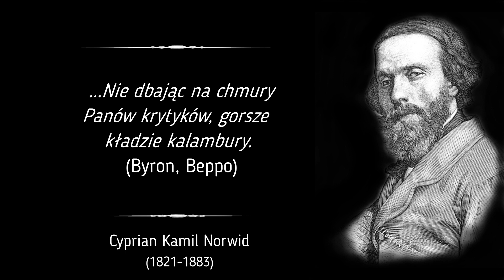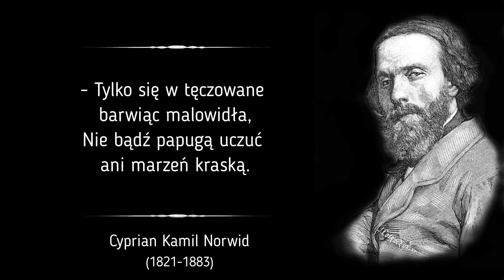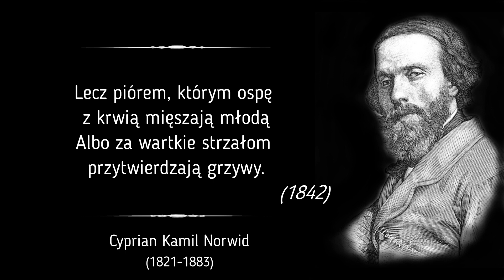Cyprian Kamil Norwid - Pióro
Utwór zo­stał napisany przez Norwida tuż przed wyjazdem na emigrację  w 1842 roku, a więc wów­czas, gdy au­tor miał 21 lat. Wiersz stanowi podsumowanie dotychczasowego rozwoju poetyckiego młodego artysty, początkowego okresu jego twórczości. Przynosi wyraźnie skrystalizowany obraz idei i dążeń charakterystyczny dla całej późniejszej poezji Norwida. Zyskuje także charakter przesłania dla pozostałych w kraju przyjaciół i czytelników. Motto tego wiersza zaczerpnięte zostało z twórczości G. Byrona i skierowane zostało do krytyków, którzy zarzucali poecie, iż jego utwory nie są przejrzyste, podobnie jak jego myśli. Zauważali, że jego poezja znacznie różni się od twórczości, którą reprezentowali Mickiewicz czy Słowacki, co było to powodem kpin.

Cyprian Kamil Norwid
Pióro

…nie dbając na chmury
Panów krytyków, gorsze kładzie kalambury.
(Byron, Beppo)

I wlano w ciebie duszę – nie anielską, czarną,
Choć białym włosem strzępisz wybujałą szyję,
I wzdrygasz się w prawicy wypalonej skwarną
Posuchą – a za tobą długie żalów chryje,
Albo okrągłe zera, jak okrągłe grosze,
Wtaczają się w rubryki zaplecione giętko,
Jak zrachowane jaja, kiedy idą w kosze
Ostrożnie i pomału. – Czasem znowu prędko
Nierozerwany promień z ciebie głosek tryska,
I znakiem zapytania, jak skrzywioną wędką,
Łowisz myśl, co opodal ledwo skrzelą błyska…

O, pióro! tyś mi żaglem anielskiego skrzydła
I czarodziejską zdrojów Mojżeszowych laską
Tylko się w tęczowane barwiąc malowidła,
Nie bądź papugą uczuć ani marzeń kraską.
Sokolim prawem wichry pozagarniaj w siebie,
Nie płowiej skwarem słońca i nie ciemniej słotą;
Dzikie i samodzielne, sterujące w niebie,
Do żadnej czapki klamrą nie przykuj się złotą.

Albowiem masz być piórem nie przesiąkłym wodą
Przez wichrów i nawałnic bezustanne wpływy,
Lecz piórem, którym ospę z krwią mieszają młodą
Albo za wartkie strzałom przytwierdzają grzywy.
(1842)